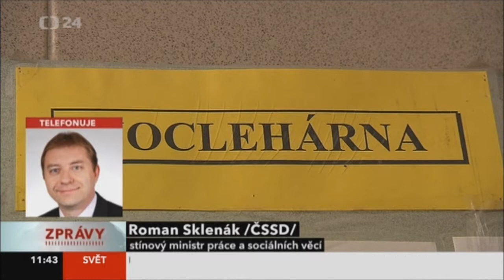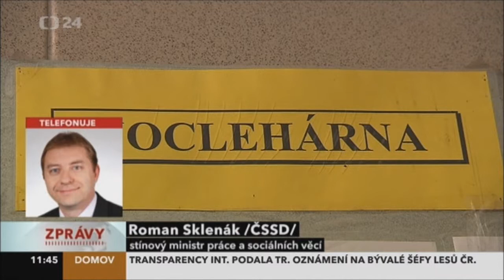R.Sklenák: Je nejvyšší čas řešit bezdomovectví, problémům je potřeba předcházet - 10.9.2013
ČSSD již předčasem zákon o sociálním bydlení předložila. Je potřeba obnovit práci v terénu ... říká stínový ministr práce a sociálních věcí.
Podpořte nás ve volbách do parlamentu 25. a 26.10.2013!